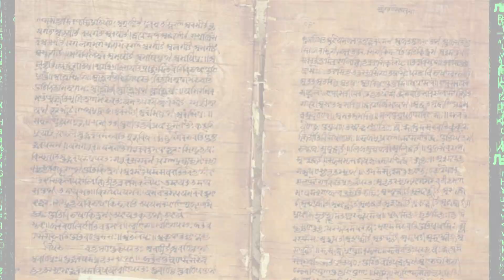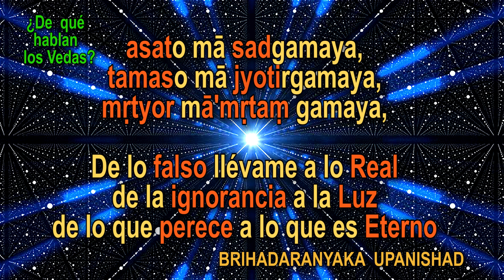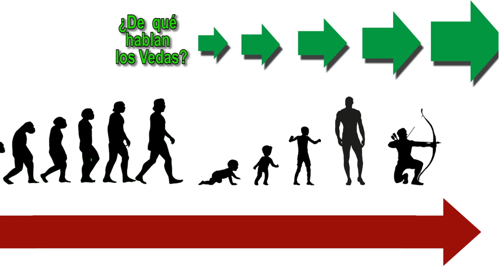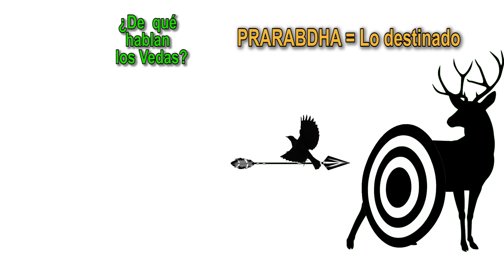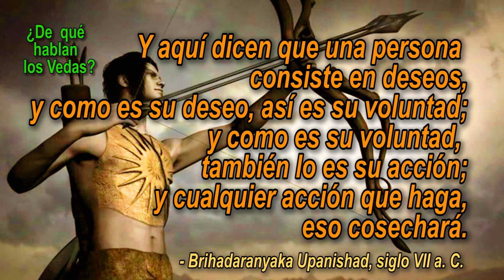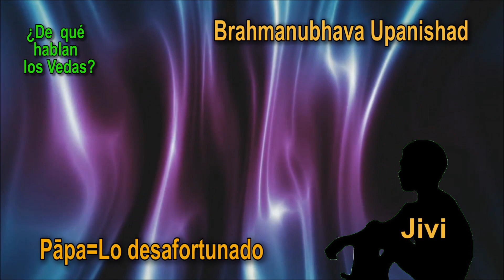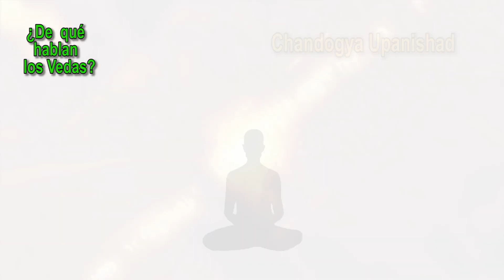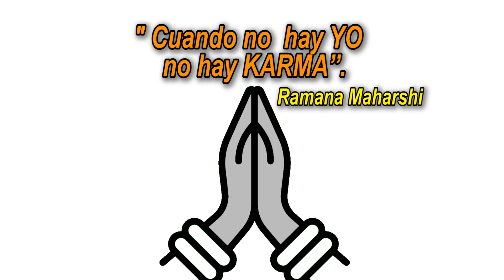CAP 6 KARMA EL PODER DE ACTUAR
KARMA. The power of activity.
¿Podemos modificar nuestro destino mediante nuevas acciones?
Los Vedas nos explican por qué y cómo nuestros actos de hoy influyen en los eventos que se están desarrollando en este momento en nuestras vidas.
Las citas del Vedanta Upanishad son extractos del libro UPANISHAD VAHINI  “11 Upanishads - Estudio de la Realidad Última” por Sri Sathya Sai Baba. Traducción de Herta Peiffer.
En 9 videos veremos la esencia de los Vedas, el conocimiento llamado Vedanta.
#1 VEDAS, VERDAD O IGNORANCIA?
#2 GANESHA
#3 BRAHMAN
#4 TRIMURTI
#5 ATMA
#6 KARMA
#7 GUNA
#8 MANAS
#9 MOKSHA
Guillermo Caminos 2020

MAS INFORMACION SOBRE LOS VEDAS
El Libro LOS HIMNOS SILENCIADOS puede ser adquirido en version papel en  Amazon y hay opcion digital gratis
Mas información copiar este link en su buscador.

La música de este video es